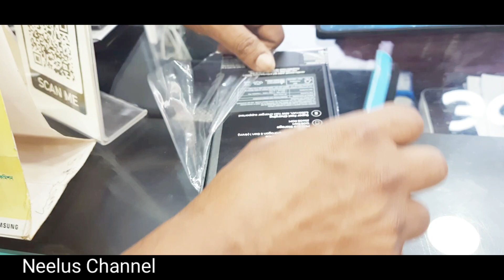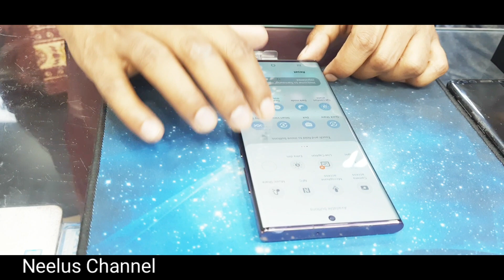Business Talk -13 - Samsung Galaxy S22 Ultra - কিভাবে নিতে পারি, কি কি সাথে পাবো, কেন নিবো, Unboxing